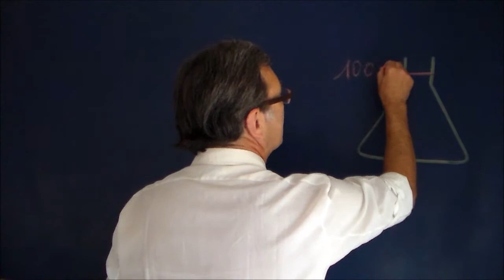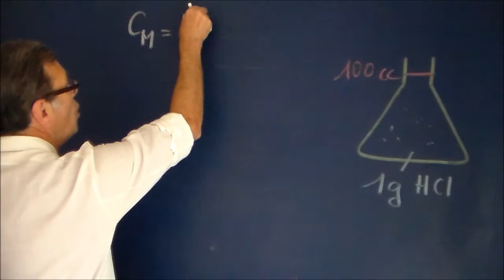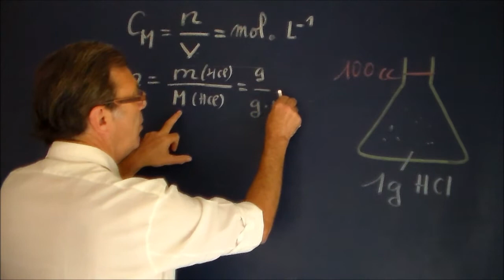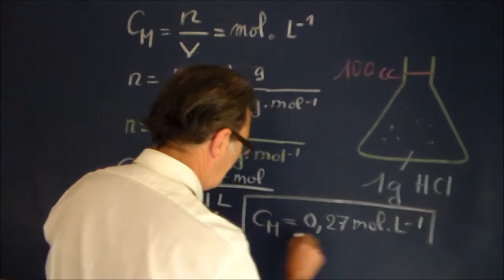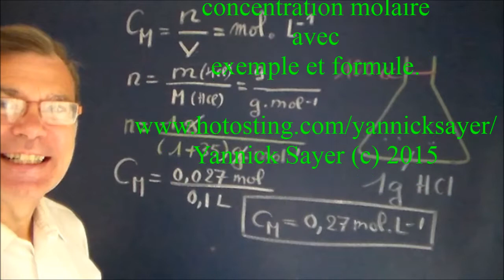Calcul d’une concentration molaire avec exemple et formule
Exemple de calcul d’une concentration molaire avec explication de la formule pour bien comprendre le mécanisme du calcul pas à pas avec les unités.